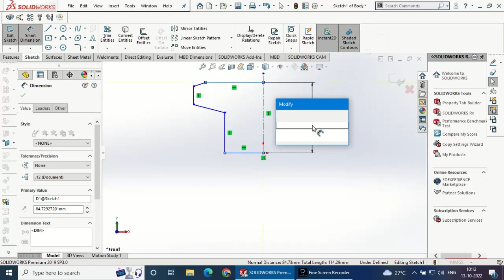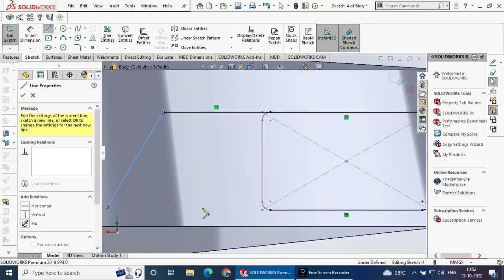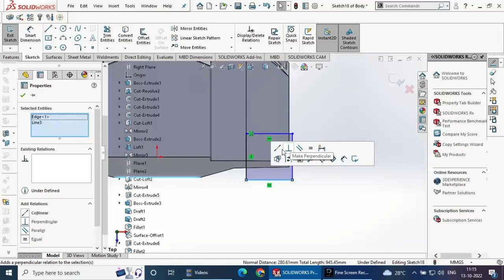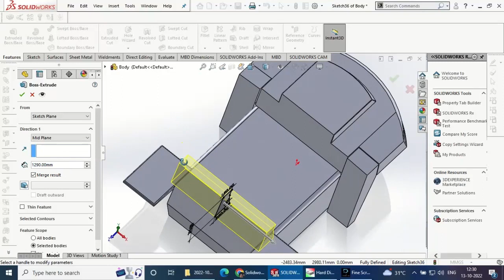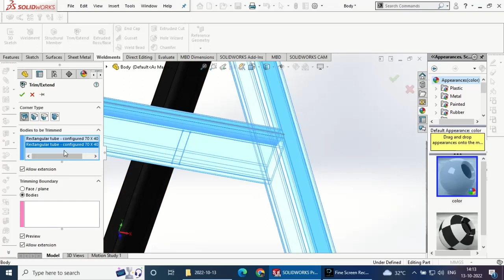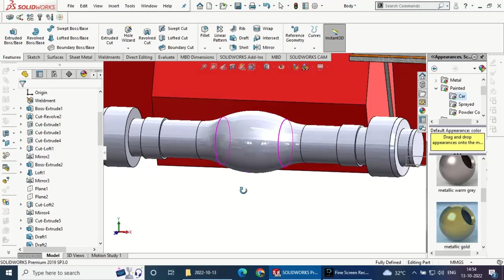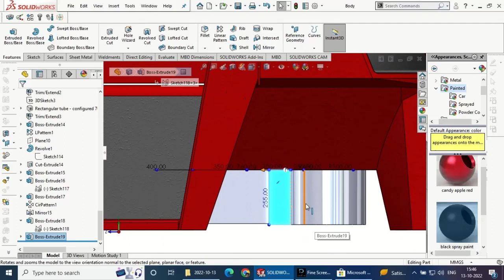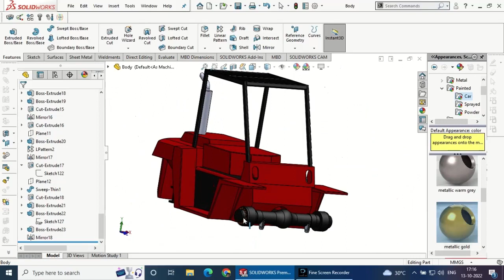FORKLIFTER PART2 DESIGN IN SOLIDWORKS SOLIDWORKS TUTORIAL FOR BEGINNERS#solidworkstutorial